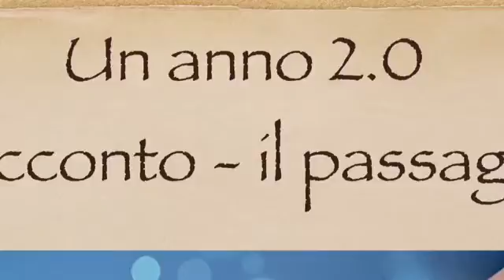Esempio di Insegnante virtuale!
Un tellagami per presentare lo spettacolo e dare un esempio di nuova strategia didattica